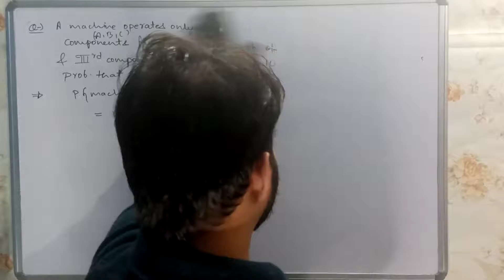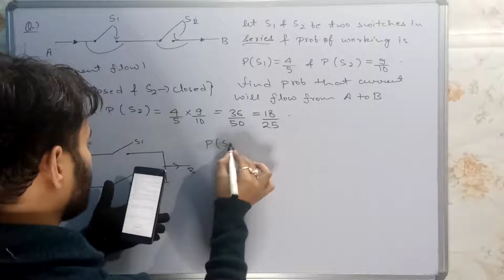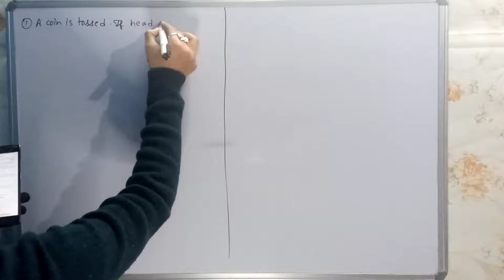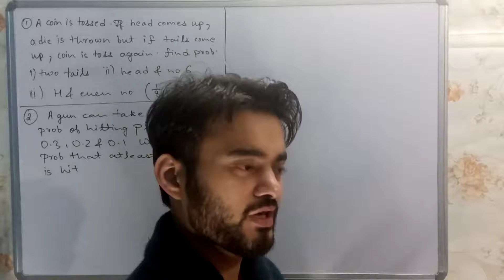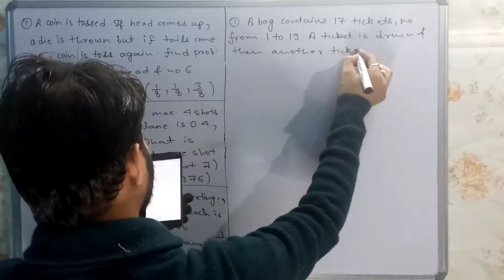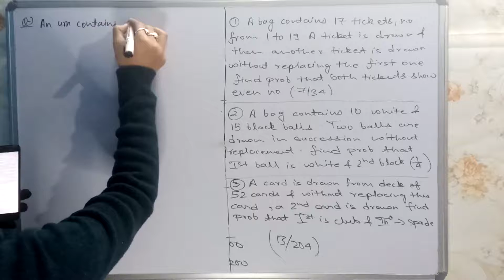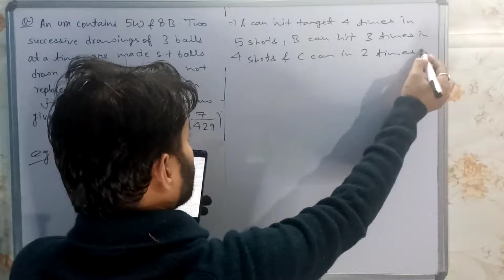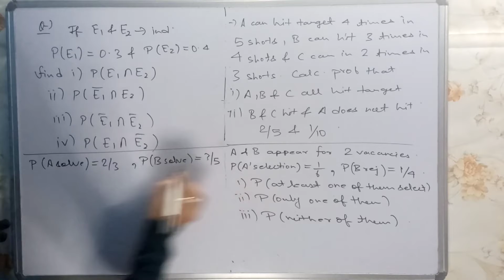PROBABILITY 2022 || part 12 : INDEPENDENT EVENT (H) || maths class12 || CBSE / isc / jee / NDA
PROBABILITY 2021 || part 12 : INDEPENDENT EVENT (H) ||  maths class12 || CBSE / isc  / jee / NDA

Ncert class 12 ( part 1 ) :
Copyright of NCERT

Ncert class 12 ( part 2 ) :
Copyright of NCERT

Probability  by sarthak ki pathshala

Probability class 12 maths cbse

Probability  isc class 12 maths

Probability for jee mains maths

Probability one shot for board maths

Probability one shot for  jee maths

Probability  for nda group x and y maths

 Probability  ncert class12 revision maths

Probability  ncert maths in hindi

Probability  for nda maths

Namaskar saathiyon 🙏❤️🙏👍

Other CLASS 12 MATHEMATICS
PLAYLIST LINK :

probability(2021)

probability(class12)

probability(jeemains)

probability(nda)

probability(cbse)

probability(isc)

probability(ncert)

probability(sarthakkipathshala)

maths(cbse2021)

maths(isc2021)

maths(ncert2021)

sarthakkipathshala(pcm)

oneshot(physics/chem/maths)